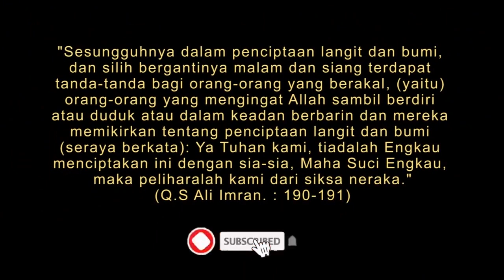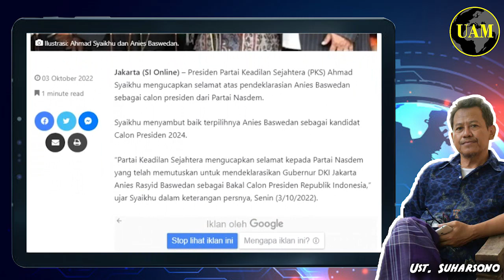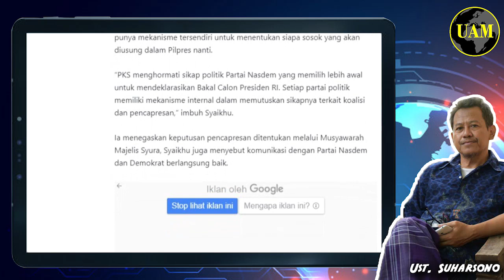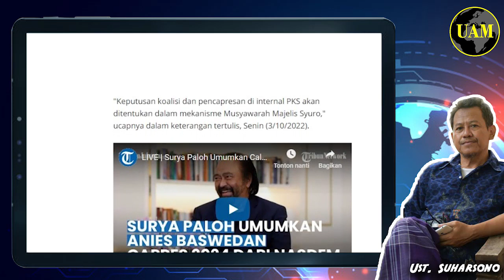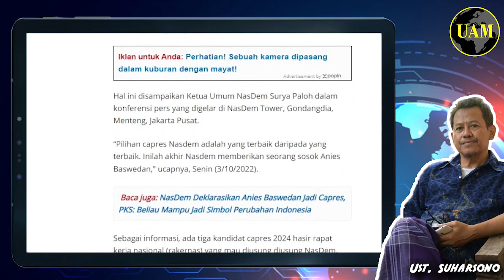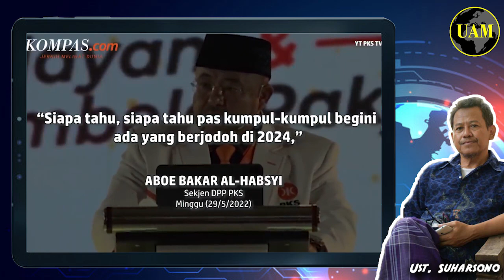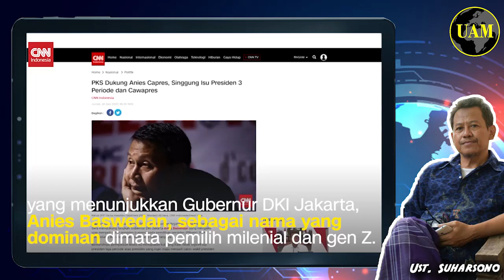Gimana PKS...!! Pasca Deklarasi Anies Dicapreskan Nasdem; Momen yang Ditunggu Umat...?!